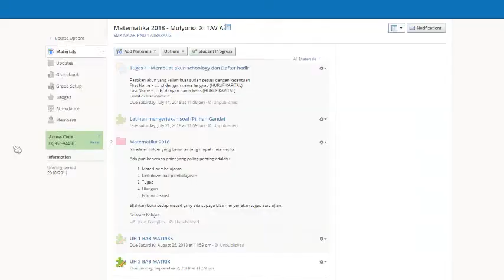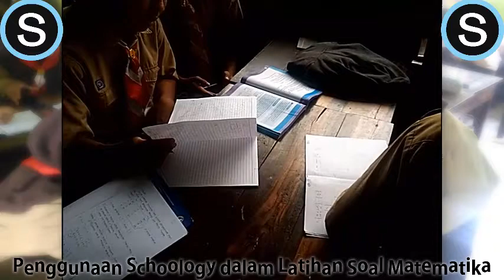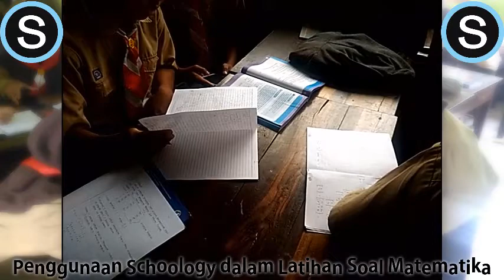PENGGUNAAN SCHOOLOGY KELAS ONLINE DI KELAS XI TAV A SMK MA'ARIF NU 1 AJIBARANG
Video tentang penggunaan Schoology dalam Kegiatan pembelajaran di Kelas XI TAV A mata pelajaran matematika SMK MA'ARIF NU 1 AJIBARANG.